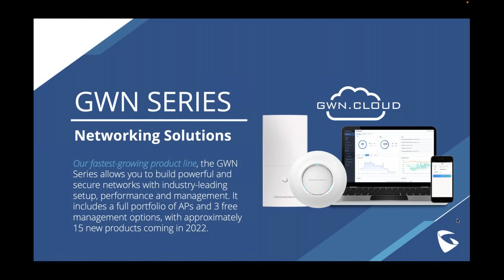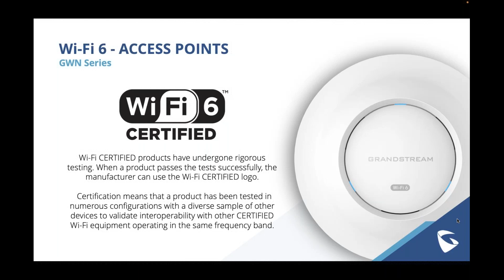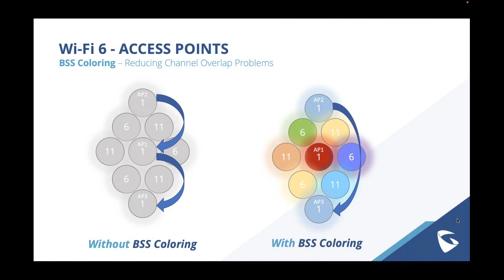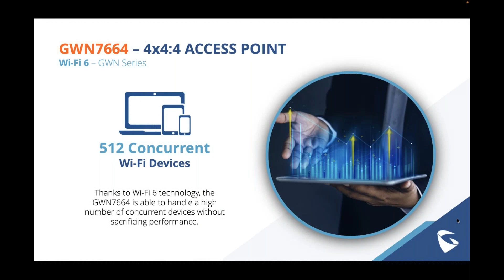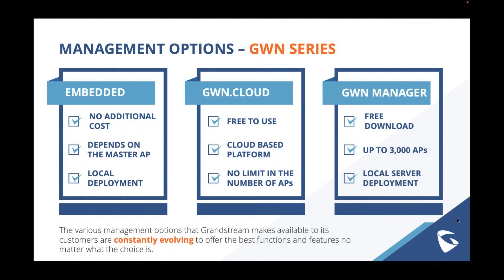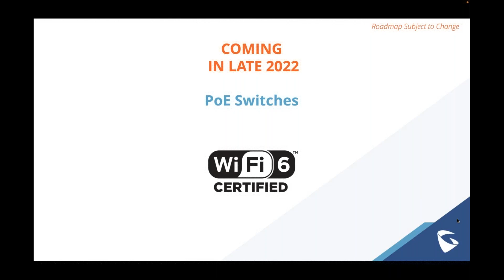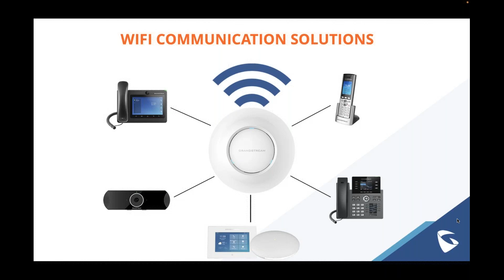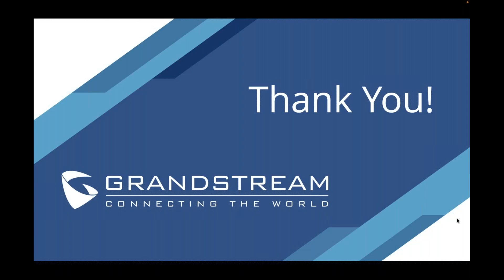Deploying Wi Fi 6 Find Out More About The Grandstream Product Line